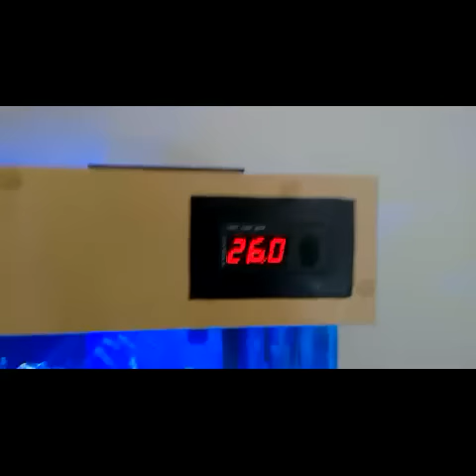Nano Reef do Lukas-SC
Este vídeo mostra um Nano Reef...de baixo custo e muito bonito... méritos ao Aquaristas Lukas morador da cidade de Palhoça-SC...